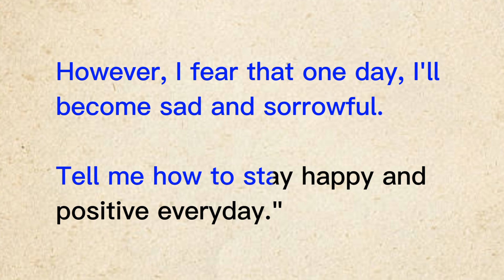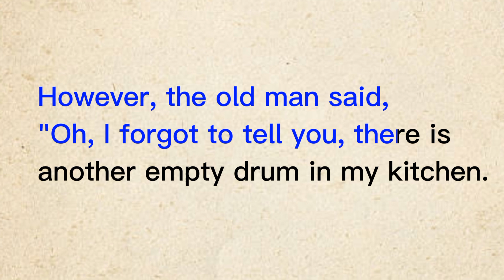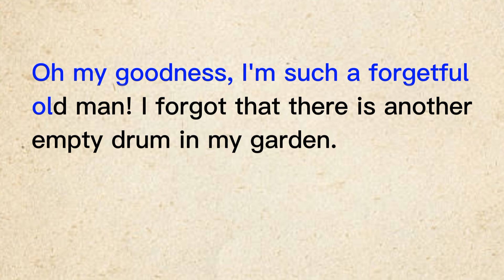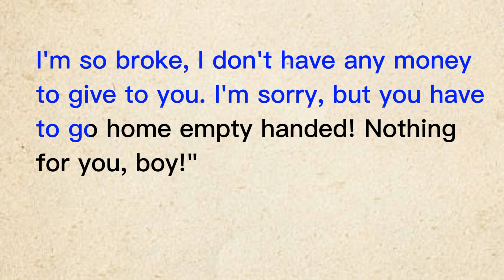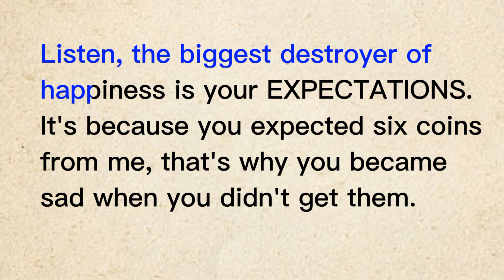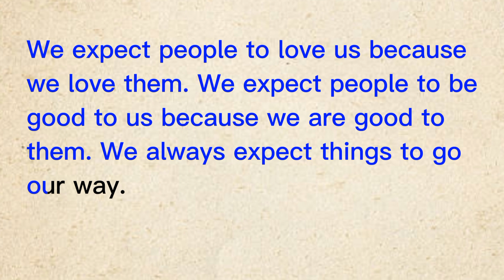learn easy english l through listening l There was a boy who was always happy and cheerful.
relationship englishcaffe easyenglish storytelling love storylistening englishlanguage englishspeaking relationshipadvice englishlearning Story With A Valuable Lesson.

There was a boy who was always happy and cheerful. One day, he went to an old man and asked him,
"Sir, what is the biggest destroyer of happiness? I have a happy nature and I'm chatting and laughing most of the time. However, I fear that one day, I'll become sad and sorrowful. Tell me how to stay happy and positive everyday."

The old man thought for a moment, then nodded and said,
"Alright, I'll tell you what you want to know. But before I tell you, you have to agree to do something for me."

The boy asked, smiling at his serious face,
"Okay, sir, what is it?"

The old man answered,
"There's an empty drum in my backyard, I want you to fill it up with water. I'm too old and weak to fetch water from the river. If you do that, I'll reward you with two coins. Two coins, all for you, boy!"

The boy was suddenly filled with excitement and enthusiasm as he was in great need of money. He grabbed a bucket and hurried down the stream to fetch the water. A short while later, he went back to the old man and told him he had filled the drum with water.

However, the old man said,
"Oh, I forgot to tell you, there is another empty drum in my kitchen. Would you mind filling it up as well? I'll offer you another two coins as a reward, a total of four coins! You'll buy a lot of things for yourself with all that money. Four coins, all for you, boy!"

The boy was so determined to get the four coins, he didn't think twice about it. He quickly took the bucket and rushed down the stream. In no time, he had already filled the drum with water. However, when he returned to the old man, he said,

"Oh my goodness, I'm such a forgetful old man! I forgot that there is another empty drum in my garden. If you can fill it up with water too, I'll add extra two coins to your money and you'll get six coins altogether. You'll have a lot of money for yourself. Six coins, all for you, boy!"

A look of cheerful excitement flashed across the boy's face. He found himself thinking about what he would buy with all the money, he couldn't control his emotions. It didn't take long for him to fill up the third drum and return to the old man. He was tired and exhausted. However, instead of offering the boy the six coins, the old man frowned and mumbled,

"Oh, no, I think I'm the most forgetful old man in the whole world! I forgot that I have no coins with me. I'm so broke, I don't have any money to give to you. I'm sorry, but you have to go home empty handed! Nothing for you, boy!"

Upon hearing that, the smile on the boy's face suddenly vanished, replaced with a look of sad surprise. His happiness was completely lost and replaced with sadness and disappointment.

Just then, the old man surprisingly hugged him tightly for a moment, then smiled broadly and said to him,

"Don't worry, boy! The truth is, I've got some coins for you! Everything I did was an intention to teach you a valuable lesson about life. When you asked me to tell you what the biggest destroyer of happiness is, I came up with a plan to make you sad, so that I can teach you properly and effectively. Listen, the biggest destroyer of happiness is your EXPECTATIONS. It's because you expected six coins from me, that's why you became sad when you didn't get them. When we do something for others, we tend to expect some favour or feelings from them which may not happen. Most of the time, our expectations are too high or unrealistic to be fulfilled by someone. We expect people to love us because we love them. We expect people to be good to us because we are good to them. We always expect things to go our way. All of these things can easily cause frustration, disappointment, discouragement, stress, anger and resentment. However, if we lower our EXPECTATIONS of people and understand that they won't always live up to it, we can stay happy in life."